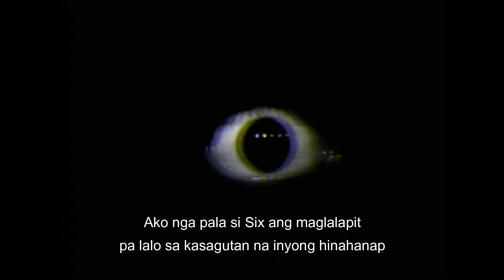Unreleased | Apat na Anyo ng LAGIM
Apat na Anyo ng LAGIM (SERIES) By Draven Black

Story #2: Unreleased

Wag kalimutan magsubscribe, kung kinilabutan ka naman magpunta sa channel ko at makinig pa ng ibang videos.

Inosaint City | Unreleased | Black Syndicate | Maria Juana

Room 666: Apat na Anyo ng Lagim